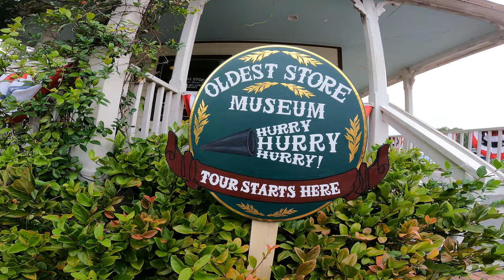Oldest Store - St. Augustine, FL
We really enjoyed this store. Orville was a great tour guide! If you're ever in St. Augustine, stop by the Oldest Store. Must see in person.